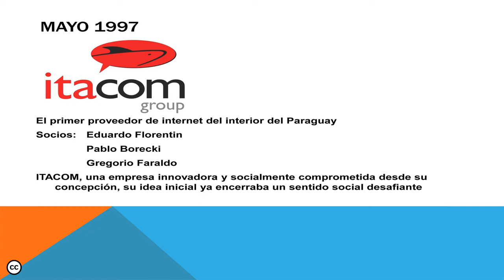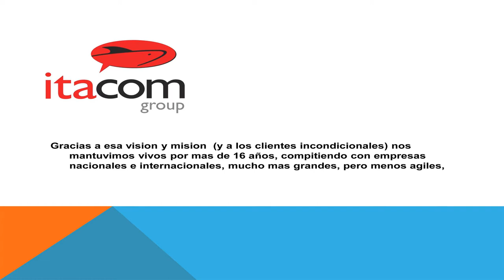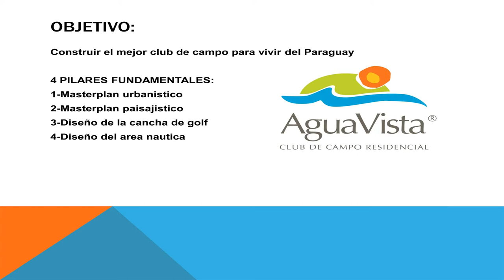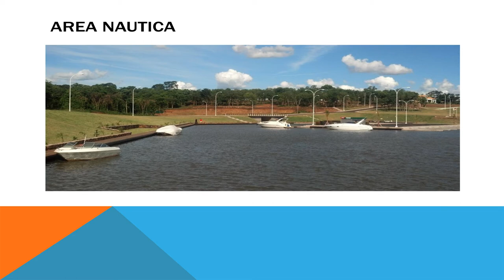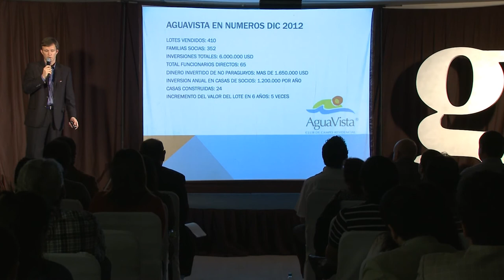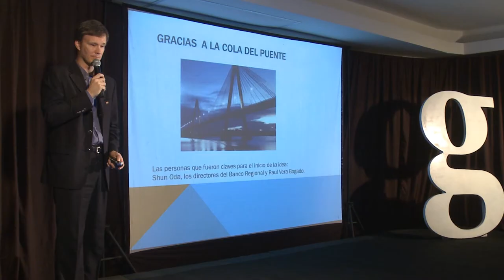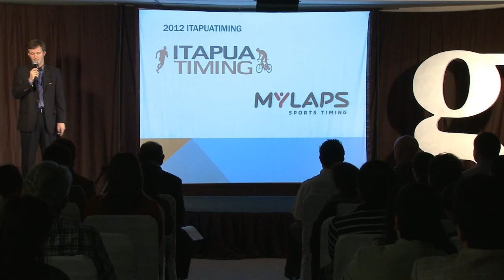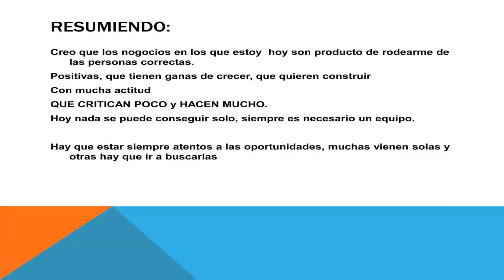Gramo / Juan Andres Szopa / Oportunidades sobran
Juan Andres Szopa y su mirada optimista sobre las oportunidades.